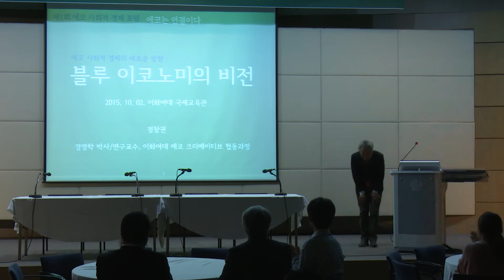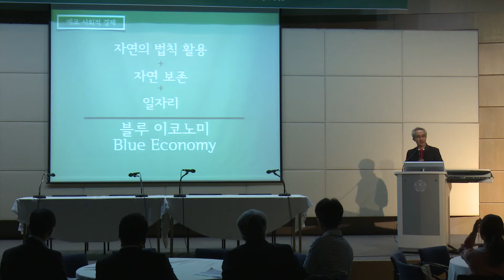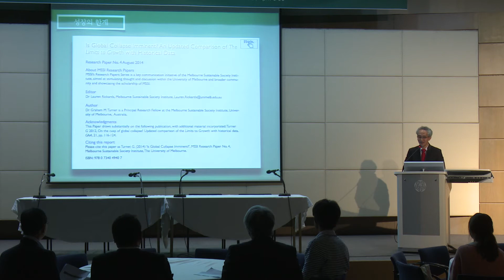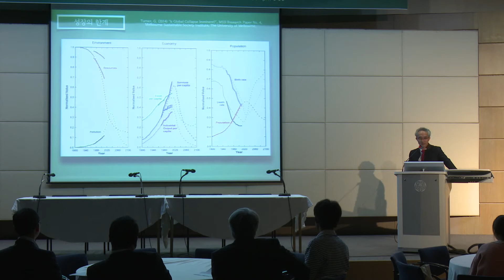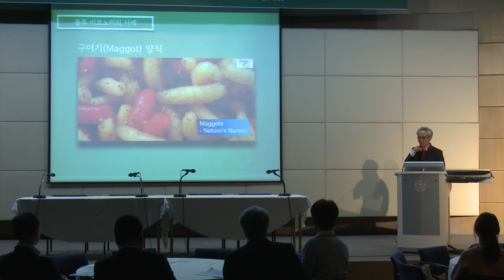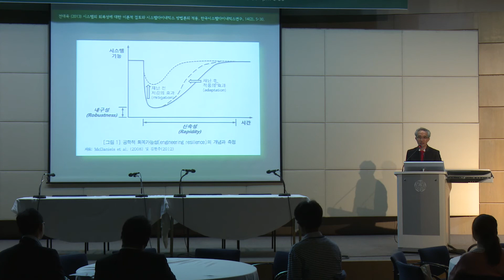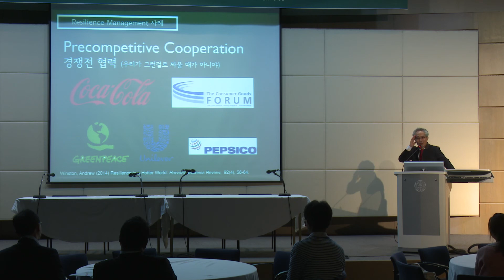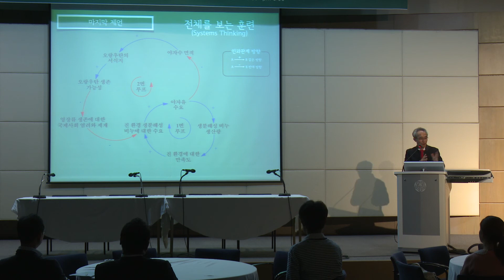[제1회 에코 사회적 경제 포럼] Blue Economy의 비전(정창권 교수)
[제1부. 에코 사회적 경제의 비전]
* 발제1. Blue Economy의 비전
* 발표자 : 정창권 연구교수(이화여대 에코크리에이티브 협동과정)
* 발표자료 다운로드 (Evernote), (Dropbox)

제1회 에코 사회적 경제 포럼 '에코는 연결이다'
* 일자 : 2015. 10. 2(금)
* 장소 : 이화여자대학교 국제교육관 LG컨벤션홀
* 주최 : 이화여자대학교 BK21 플러스 에코창조 아카데미 사업단
* 주관 : 이화여자대학교 에코크리에이티브 협동과정, 한국사회적기업진흥원
* 후원 : 한국사회적기업진흥원, 아모레퍼시픽